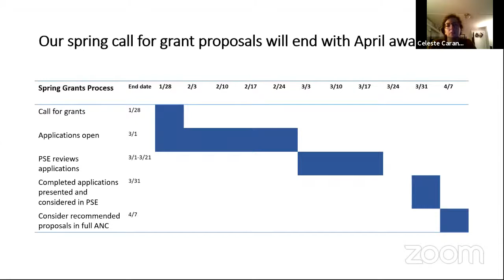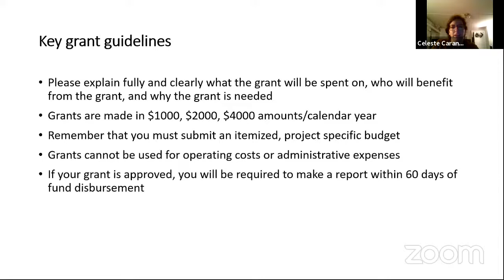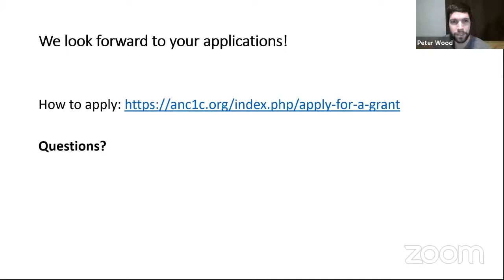Livestream - Public Services and the Environment Committee for ANC 1C (Adams Morgan) - January 2021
The Public Services and the Environment Committee for ANC 1C (Adams Morgan) will meet virtually in January 2021.